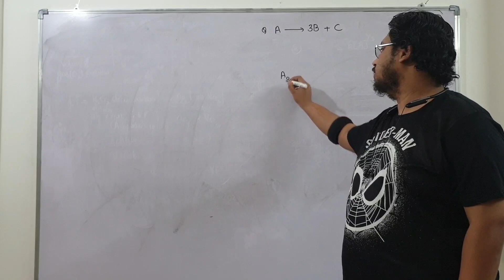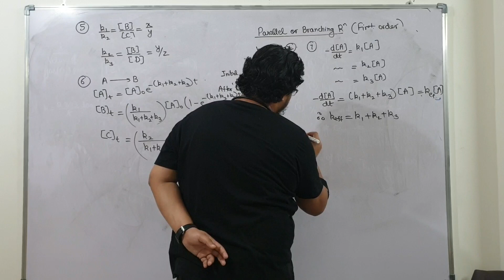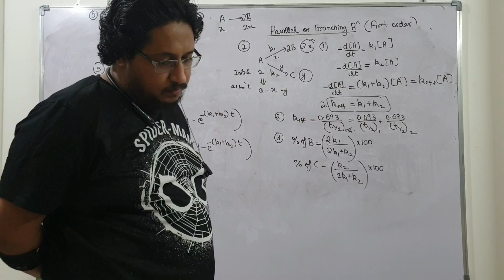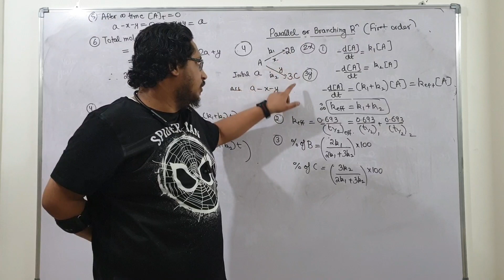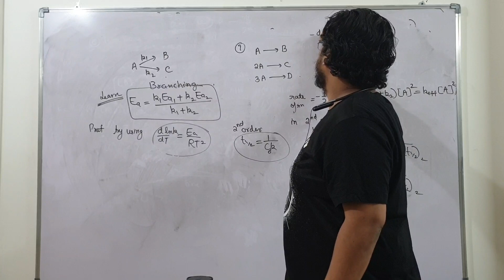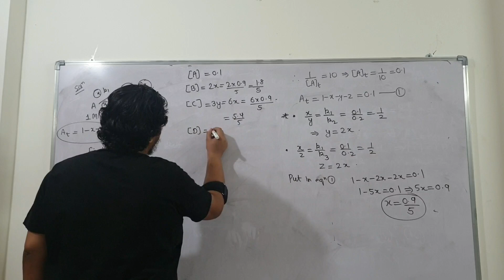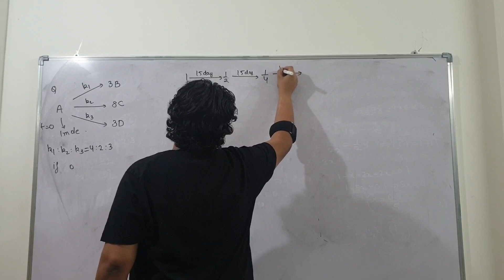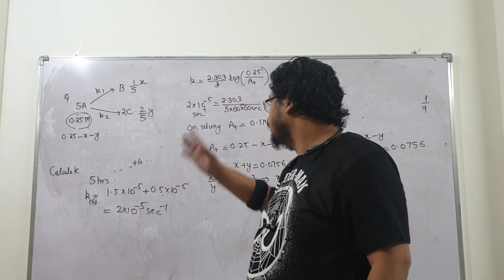Chemical Kinetics JEE-ADVANCE lecture 2 ( 12th) parallel or branching reactions